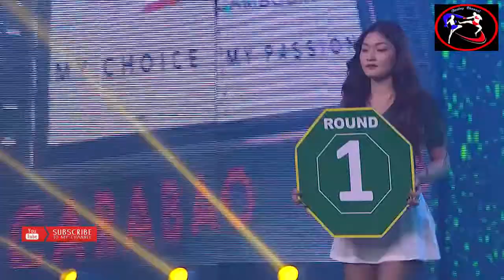Top5 Loa Chetra Vs Thai (KO)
Greet all my brothers, both in the land, and in the sea:
Do you want to see the sport of Cambodia grow? If you want to see our brothers and sisters, please let us know if you can help us by clicking Like or Share, then all our brothers and sisters become a part of helping to promote Kun Khmer to Let the world know about Kun Khmer more, while our "Channel Boxing" will try to share about as much of the martial arts as possible .Channel Boxing says About boxing worldwide total EAS support video
And participating in sports, avoiding the use of drugs and thank you for visiting Channel Boxing
Thanks !!!